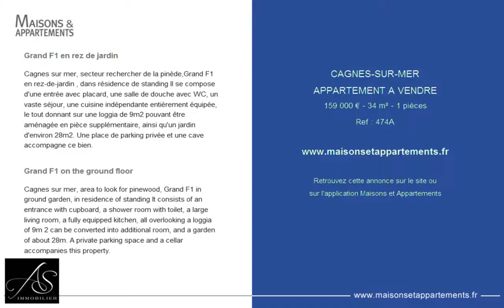CAGNES-SUR-MER - APPARTEMENT A VENDRE - 159 000 € - 34 m² - 1 pièces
Référence : 474A

Grand F1 en rez de jardin
Cagnes sur mer, secteur rechercher de la pinède,Grand F1 en rez-de-jardin , dans résidence de standing Il se compose d'une entrée avec placard, une salle de douche avec WC, un vaste séjour, une cuisine indépendante entièrement équipée, le tout donnant sur une loggia de 9m2 pouvant être aménagée en pièce supplémentaire, ainsi qu'un jardin d'environ 28m2. Une place de parking privée et une cave accompagne ce bien.

Grand F1 on the ground floor
Cagnes sur mer, area to look for pinewood, Grand F1 in ground garden, in residence of standing It consists of an entrance with cupboard, a shower room with toilet, a large living room, a fully equipped kitchen, all overlooking a loggia of 9m 2 can be converted into additional room, and a garden of about 28m. A private parking space and a cellar accompanies this property.

Cette annonce vous est proposée par l'agence AS IMMOBILIER